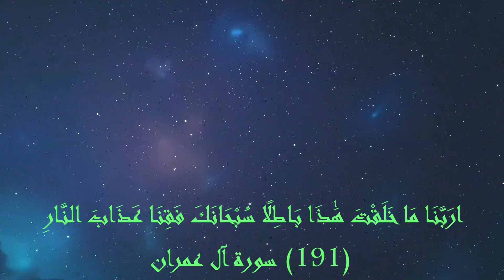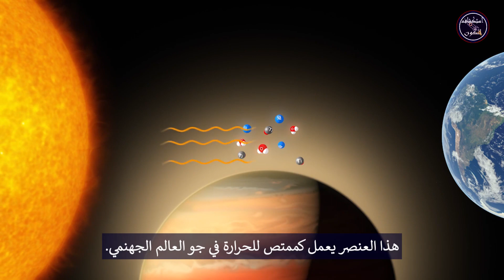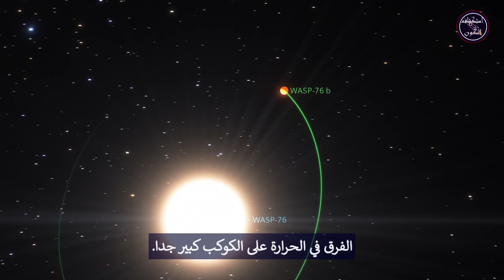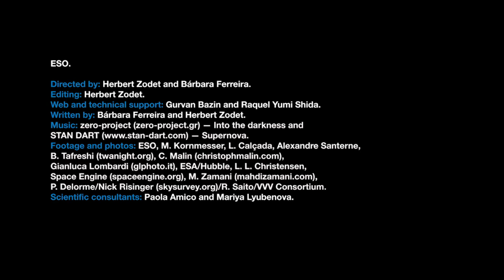أغرب الكواكب الخارجية The Stranger Exoplanets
حتى الآن ، وجد علماء الفلك حوالي أربعة آلاف من الكواكب المؤكدة خارج نظامنا الشمسي. الكواكب الخارجية الشبيهة بالأرض غالبًا ما تتصدر عناوين الصحف ، مثل بروكسيما بي ، أقرب كوكب صخري لنظامنا الشمسي. تم العثور على هذا الكوكب الخارجي الشبيه بالأرض باستخدام أداة (هاربس) على تلسكوب  في مرصد لا سيلا. كما عثرت على الكثير من العوالم المثيرة الأخرى ، بعضها غريب للغاية لن تجرؤ على مقارنتها بالأرض. تعرف على أغرب الكواكب الخارجية . لنبدأ بـ (واسب 19بي) أو كما ندعوه ، العالم الجهنمي بسماء التيتانيوم. هذا الكوكب الساخن بحجم كوكب المشتري لديه جو بتركيبة كيميائية غريبة نوعًا ما. كان أول كوكب خارجي اكتشف فيه علماء الفلك أكسيد التيتانيوم . هذا العنصر يعمل كممتص للحرارة في جو العالم الجهنمي. يمكن أن يمنع الحرارة من الدخول أو الخروج عبر الغلاف الجوي مما يؤدي إلى  الانعكاس الحراري . لذا على (واسب 19بي) ، درجة الحرارة يمكن أن تكون أعلى في الغلاف الجوي العلوي وتنخفض في التحاه الأسفل ، على عكس ما نراه على كواكب النظام الشمسي. ننتقل من هذا العالم المقلوب لنقدم لكم الكوكب الوحيد. منذ عدة سنوات تعرفت المقاريب على جسم يمكن أن يكون كوكبًا دون صلة بأي نجم. عالم عائم حر يتجول في الفضاء مارقًا بدلاً من أن يدور حول نجم. قد لذلك قد يكون كوكبنا الوحيد عالمًا يتيمًا. كوكبنا الخارجي الغريب التالي ليس يتيم على الإطلاق. في الواقع متعلق بنجميه الأم في السراء والضراء. الكوكب الخارجي المتبخر هو أول كوكب عملاق تم العثورعليه. يمكن أن تكون هذه الكواكب قد تكونت مثل عوالم أخرى حول نجم  ولكن بعد ذلك طردوا من نظامهم الأصلي.ر حول قزم أبيض ، بقايا نجم يشبه الشمس. يعتقد علماء الفلك أن هذا الكوكب الخارجي نجح في الإنتقال من نجمه الأصلي الشبيه بالشمس إلى عملاق أحمر ثم إلى قزم أبيض. لكن ليس هذا كل ما هو غريب عن هذا الكوكب. ملاحظات من (شوتر إكس) على المقراب العظيم ألمح إلى أن هذا الكوكب الخارجي العملاق يتبخر. يدور حول قزم أبيض ساخن على مسافة قريبة والأشعة فوق البنفسجية الشديدة من النجم تزيل جزءًا من الغلاف الجوي للكوكب وتشكل قرصًا حول القزم الأبيض. عالمنا الغريب النهائي هو أكثر غرابة (واسب 76بي) كوكب خارجي عملاق ساخن للغاية مع التواء هذا الكوكب يدور قريبًا جدًا من نجمه الأم يتلقى آلاف المرات إشعاع أكثر من ما تتلقى الأرض من الشمس. كما أنه مغلق بدقة ، مما يعني أن له جانب النهار يواجه النجم دائما وجانب ليلي أكثر برودة. الفرق في الحرارة على الكوكب كبير جدا. على جانب النهار تفوق 2400 درجة مئوية وكل شيء بما في ذلك المعادن يتبخر. هذا هو المكان الذي تصبح فيه الأشياء غريبة حقًا. باستخدام أداة الإسبريسو على (في إل تي) ، وجد الفلكيون أن بخار الحديد من جانب النهار شديد الحرارة يتم حمله إلى الجانب الليلي الأكثر برودة. هناك يتكثف الى قطرات من الحديد. بعبارات أخرى، هذا الكوكب الخارجي المتطرف له جانب النهار حيث تتبخر المعادن وجانب الليل حيث تمطر الحديد. Of these, Earth-like exoplanets often make headlines, such as Proxima B the closest rocky planet to our Solar System. This Earth-like exoplanet was found telescope at La Silla Observatory. Meet the Stranger Exoplanets. Let's start with WASP-19b or as we like to call it, the inferno world with titanium skies.This hot Jupiter-sized planet has an atmosphere with a rather strange chemical composition. It was the first exoplanet where astronomers detected titanium oxide This element acts as a heat absorber in the atmosphere of an inferno world. It can prevent heat from entering or escaping through the atmosphere leading to a thermal inversion. So on WASP-19b, the temperature could be higher in the upper atmosphere and lower further down, unlike what we see on our Solar System planets. A few years ago a object that could be a planet without any ties to a star. A free-floating world that rather than move around a star roams rogue through space. So our Lonely Planet may well be an orphaned world. Our next strange exoplanet is not orphaned at all. In fact it hung on to its parent star through thick and thin. The Evaporating Exoplanet is the first giant planet ever found to be orbiting a white dwarf, the remnant of a Sun-like star. Astronomers think that this exoplanet survived the transition of its parent solar-type star to a red giant and then to a white dwarf. But that's not all that is strange about this planet. Observations with  X-shooter on the VLT have hinted that this giant exoplanet is evaporating. It orbits the hot white dwarf at close range and the extreme ultraviolet radiation from the star strips away part of the planet's atmosphere forming a disc around the white dwarf. Our final alien world is even stranger WASP-76b an ultra hot giant exoplanet with a twist This planet orbits very close to its parent star receiving thousands of times more radiation from it than the Earth does from the Sun. It is also tidally locked, meaning it has a day side that always faces the star and a much cooler night side. The temperature difference on the planet is extreme. On the day side it is above 2400 degrees Celsius and everything including metals is vaporised. astronomers found that iron vapor from the ultra hot day side is carried to the cooler night side. There it condenses into iron droplets. In other words, this extreme exoplanet has a day side where metals evaporate and a night side where it rains iron.